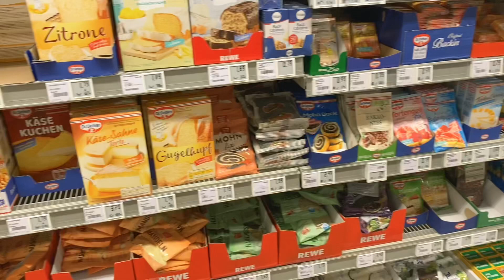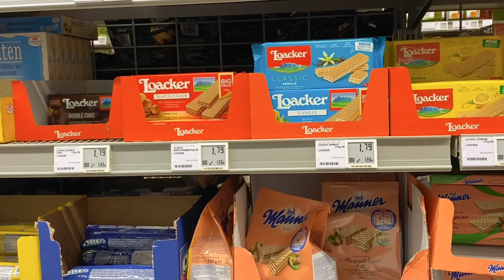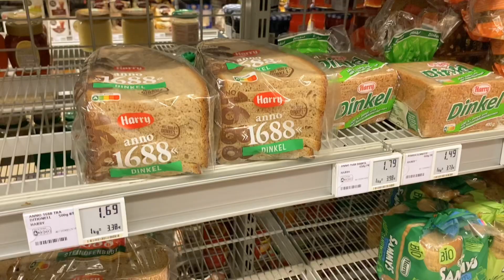เวลาเป็นสิ่งมีค่าจงใช้ให้คุ้ม have a good weekend.